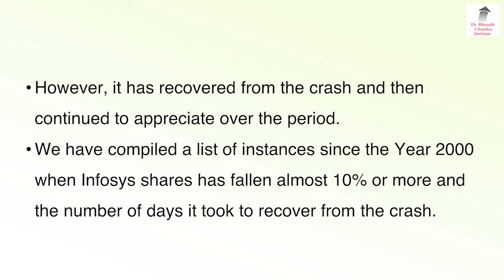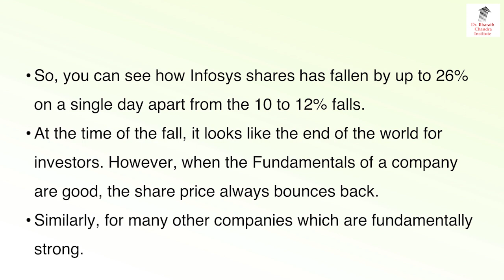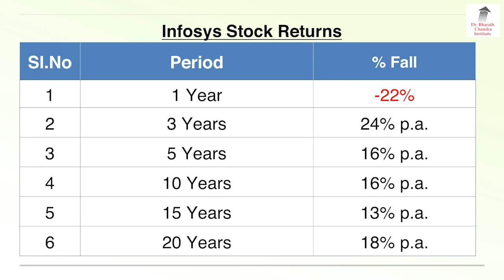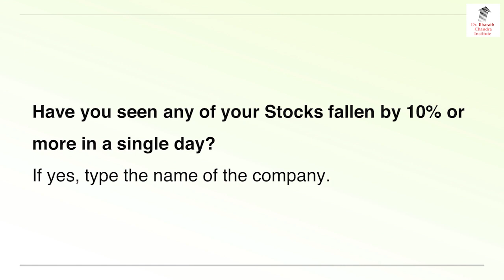Frequently Crashing 10%, But Still Infosys Recovering Very Promptly!!